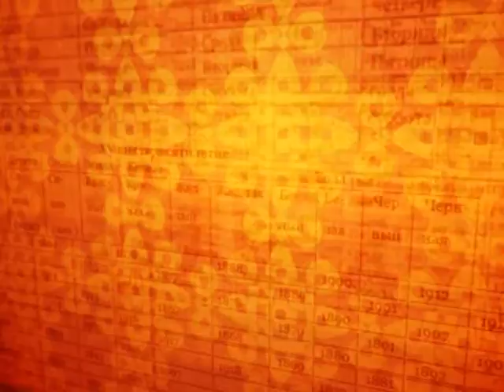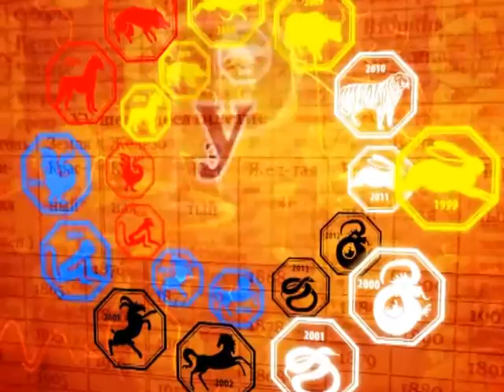Зурхай 21 сентября